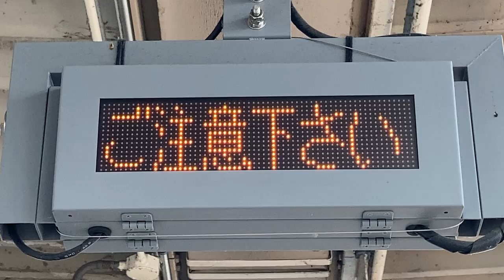JR西日本 大町駅 ホーム 列車接近表示機